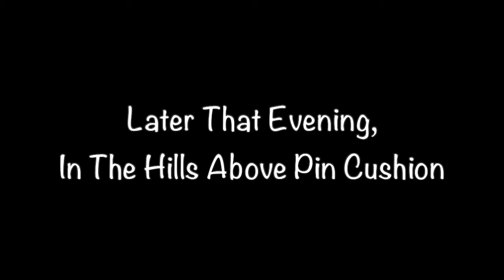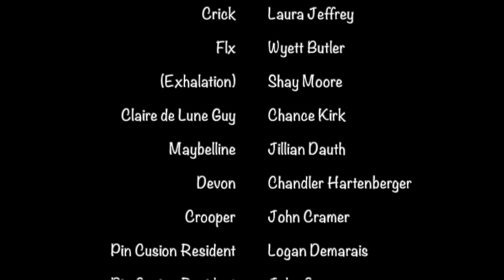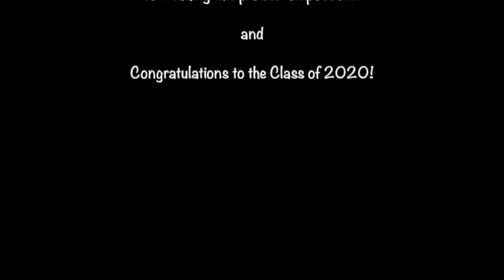Wilsonville High School Theatre presents "Crush" by Stephen Gregg.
Recorded and first presented in May 2020.